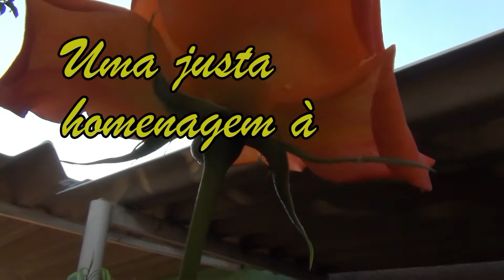ROSA - A rainha das flores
Homenagem à Rosa, rainha das flores.